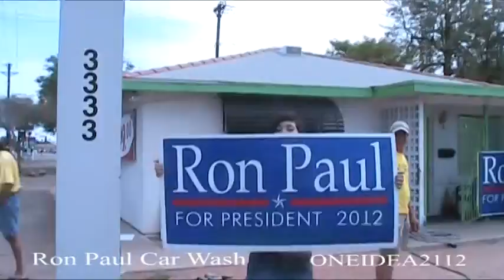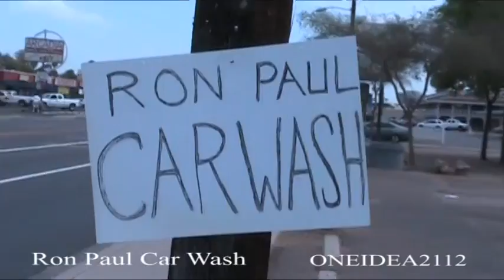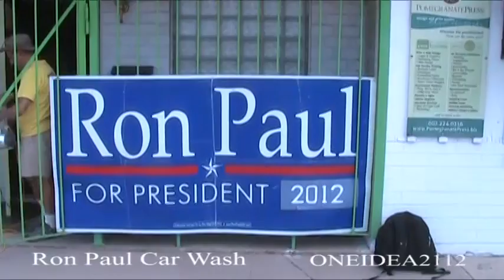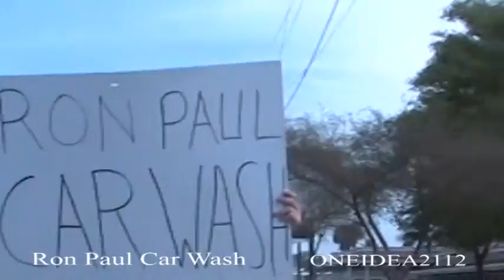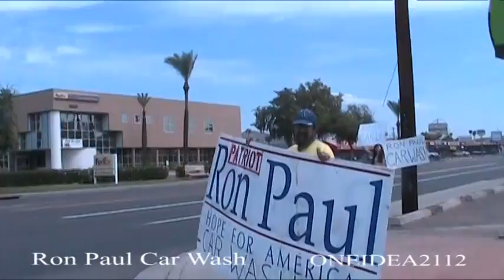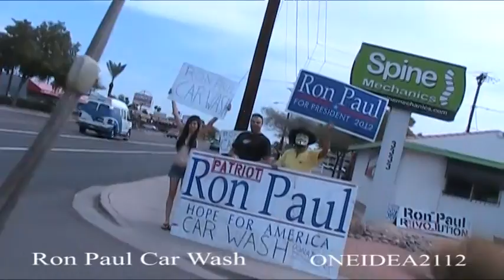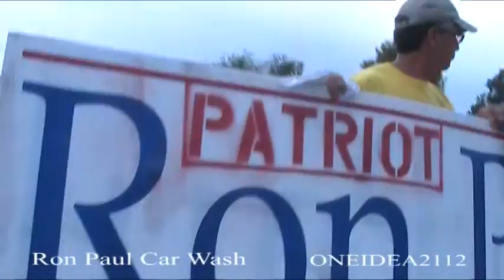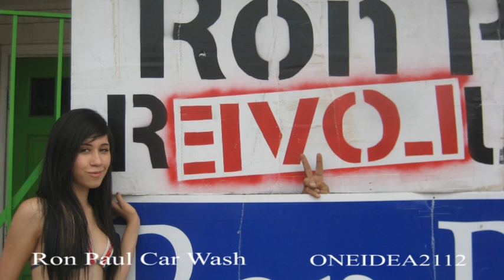Ron Paul bikini car wash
see response video for lower volume music
Activists in Phoenix Arizona promote Ron Paul because of the main stream media bias against him.  We have Girls in Bikinis, a Dodge viper and a Ferrari California.  Do a Ron Paul car wash in your town